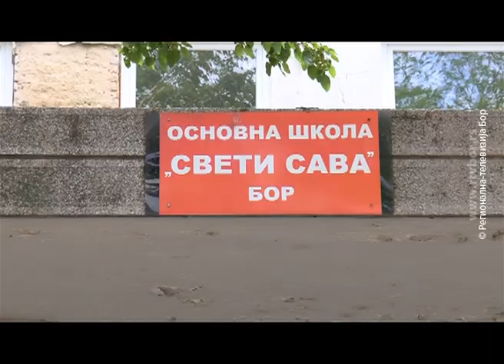Od septembra jednosmenska nastava u osnovnim školama, 6.jun 2019. (RTV Bor)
Od 1. septembra učenici osnovnih škola  će nakon nastave ostajati u školama od 12.30 do 17 časova, a ovaj koncept zaživeće u svim obrazovnim ustanovama za pet godina. U Boru jedino Osnovna škola „Sveti Sava“ učestvuje u realizaciji ovog pilot projekta i u njoj je je nastava samo u jutarnjoj smeni uvedena još prošle godine.